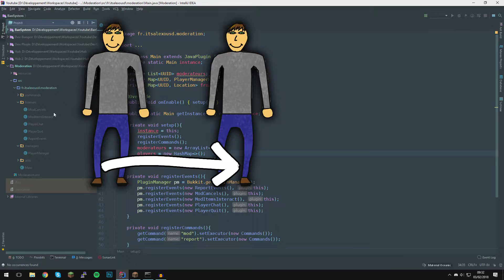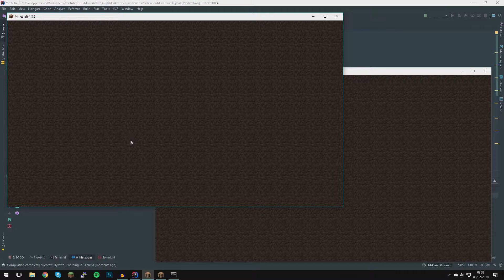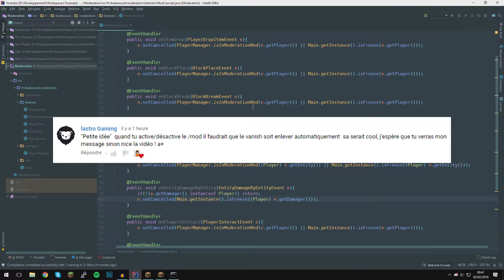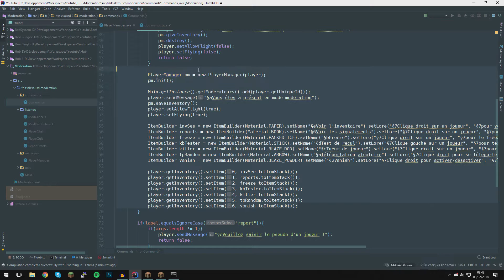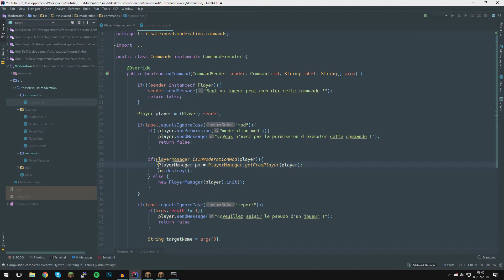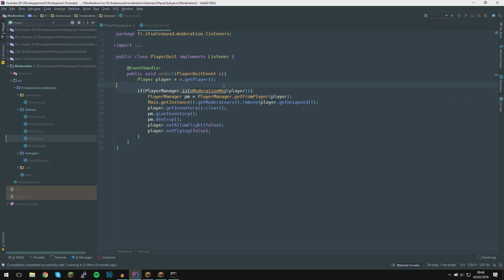Création d'un plugin de Modération #08 - Le freeze (2/2)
Tu veux discuter avec moi ou tu as un problème avec un bout de code ? Rejoins moi et ma communauté sur discord en cliquant juste

                            MON PC
💻 OS: Windows 10 - 64 bits
📮 BOITIER: Zalman R1 Noir
📰 PROCESSEUR: Intel Core i7-4790S - 3.2 GHz
📱  CARTE GRAPHIQUE: GeForce GTX 760
📱  CARTE MÈRE: MSI B85-G43 GAMING
💽 RAM: 12Go
💾 DISQUES DUR: 120Go SSD + 1To HDD

                             SETUP
🎹 CLAVIER: Razer Blackwidow Ultimate 2014
🎤 MICRO: Auna MIC-900B
🎧 CASQUE: Siberia V3 Blanc
🎴  TAPIS DE SOURIS: TeckNet XXL 900x450x3mm
🐀 SOURIS: Razer Deathadder Chroma